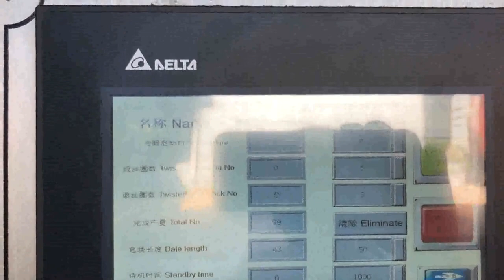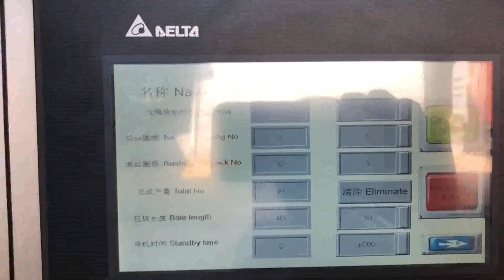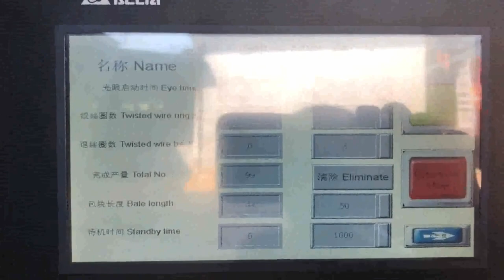cardboard press machine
cardboard press machine Mauritius, cardboard press machine Kyrgyzstan, 8,968 cardboard press machine products are offered for sale by suppliers on Alibaba.com, of which other packaging machines accounts for 54%, paper processing machinery accounts for 5%, and heat press machines accounts for 1%. A wide variety of cardboard press machine, China Cardboard Press Machine Yugoslavia, Cardboard Press Vietnam, China Cardboard Press Machine manufacturers, Select 2020 high quality Cardboard Press Machine products in best price from certified Chinese Packing Machine manufacturers, Packaging Machine suppliers, wholesalers and factory on Made, in, China.com Wholesale Cardboard Press Machine Niue, Wholesale Albania, Wholesale Cardboard Press Machine, Select 2019 high quality Wholesale Cardboard Press Machine products in best price from certified Chinese Cardboard Machine manufacturers, Cardboard Box Machine suppliers, wholesalers and factory on Made, in, China.com cardboard press machine Honduras, alibaba.com Montenegro, Haven't found the right supplier yet, Buying Request Hub. 1 request,multiple quotations 1, click quotation comparison OEM,ODM multi, category buying. Get Quotations Now Want p cardboard press machine Turkey, cardboard press machine Tunisia, A wide variety of cardboard press machine options are available to you, There are 12,201 cardboard press machine suppliers, mainly located in Asia. The top supplying countries or regions are United States, China, and Thailand, which supply 1%, 99%, and 1% of cardboard press machine respectively. press machine cardboard Nauru, press machine cardboard Mexico, Alibaba.com offers 8,919 press machine cardboard products. About 1% of these are Packaging Line, 1% are Paper Product Making Machinery, and 5% are Paper Processing Machinery. A wide variety of press machine cardboard options are available to you, such as application. Cardboard Press Machine Hungary, Cardboard Press Baler Uzbekistan, Cardboard press machine is applicable for baling cardboard waste by compressing and tying. The main purpose of cardboard press machine is to turn the loose cardboard into a tight bulk. By this way, it can save a lot of storage space and make the transportation more convenient. cardboard baling press machine Korea, cardboard baling Czech, Alibaba.com offers 8,436 automatic cardboard press machine products. About 7% of these are heat press machines, 1% are punching machines. A wide variety of automatic cardboard press machine options are available to you, such as mechanical, pneumatic. Automatic Cardboard Press Machine Malaysia, Automatic Denmark, Large vertical industrial cardboard baling press. The HSM V, Press 820 Plus is a vertical baler machine with a small footprint. The machine produces around 2, 5 cardboard bales per hour. You can load your cardboard boxes and sheets into the machine by folding down the upper half of the door. Cardboard Balers Compactors Spain, Vertical Baling Presses Chad, Manufacturer of Hydraulic Cardboard Baling Press Machine, Double Box Double Cylinder Bailing Presses, Double Box Pressing Unit Rotatable Baler, Twin Rotatable Box Baling Machine and Single Box Single Cylinder Bailing Presses offered by Bhagwati Bailing Press, A Group Of Shree Rameshwar Engineering Works,, Ahmedabad, Gujarat. Hydraulic Cardboard Baling Press Machine Greece, Double Italy, China Cardboard Hot Press Machine manufacturers, Select 2020 high quality Cardboard Hot Press Machine products in best price from certified Chinese Machine For Packing manufacturers, Automatic Packing Machine suppliers, wholesalers and factory on Made, in, China.com China Cardboard Hot Press Machine Colombia, Cardboard Hot Belgium, Browsing for cardboard press machine for sale, The best online shopping experience is guaranteed, 12,544 cardboard press machine products from 4,181 cardboard press machine suppliers on Alibaba.com for sale are available, Talk with suppliers directly to customize your desired product and ask for the lowest price, good discount, and shipping fees. Cardboard Press Machine For Sale Russian, Wholesale Ukraine, China Vertical Hydraulic Cardboard Press Machine, Find details about China Cardboard Press Machine, Cardboard